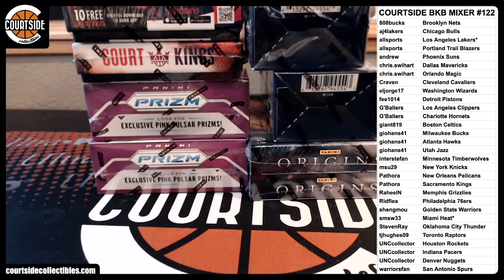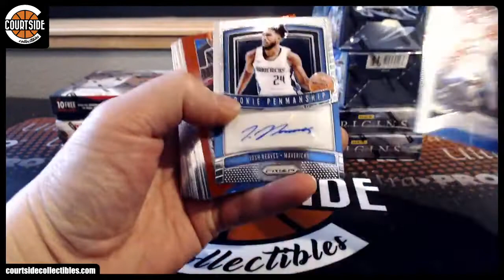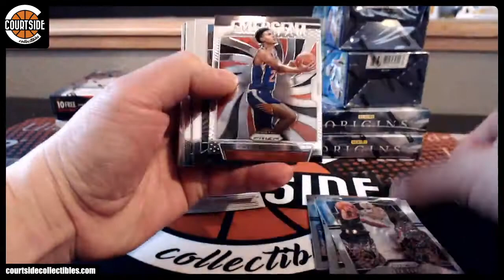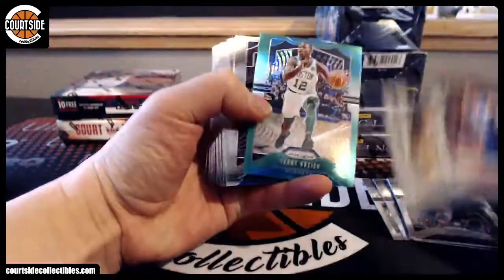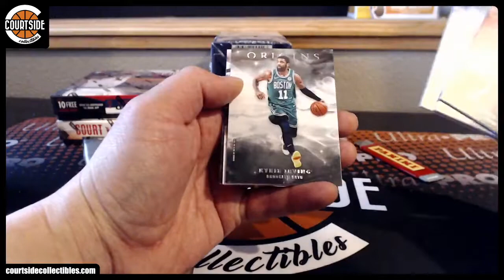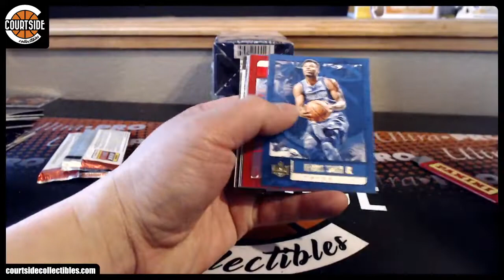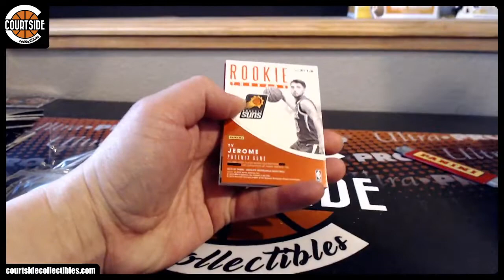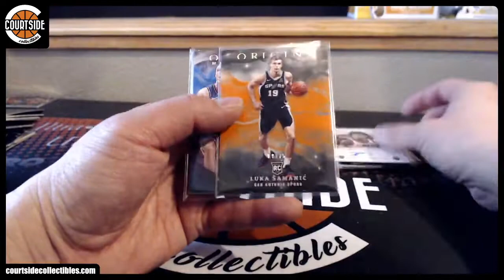Courtside Basketball 8-Box Random Team Mixer #122 [Court Kings, Prizm, Absolute, Origins]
Group break on February 1, 2020 for Courtside Basketball 8-Box Random Team Mixer #122 [Court Kings, Prizm, Absolute, Origins].